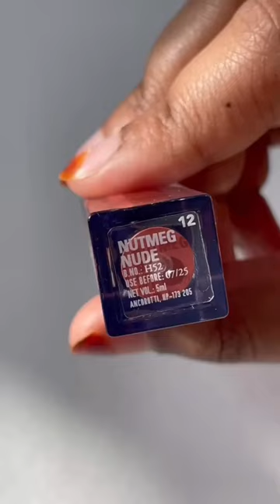Unleash Your Lip Love! Non-Stop Airy Matte Liquid Lipstick Swatches 🎨💋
Attention, all admirers of lip coloration! Prepare yourselves for an enthralling and kaleidoscopic indulgence as we proudly present the resplendent assortment of swatches for the Non-Stop Airy Matte Liquid Lipstick. Ready yourselves for a melange of shades that shall undoubtedly quicken the pace of your heartbeats. From audacious ceruleans to ardent fuchsias, our lips are poised to become a vivacious canvas teeming with unparalleled euphoria. Embark on this enchanting expedition with us and watch as the realm of sheer ecstasy unfurls before your very eyes. Irrespective of whether you are a connoisseur of cosmetics or a fervent devotee of beauty, these swatches shall kindle the fires of your imagination, leaving you yearning for more. So, grasp your preferred delectable treat, recline in comfort, and allow the kaleidoscopic kisses to transport you to a realm steeped in rapturous adoration for lip embellishment. The time has come to embellish the town with these Non-Stop Airy Matte Liquid Lipstick swatches and wholeheartedly embrace the sheer elation derived from the kaleidoscope of affectionate kisses! 😍💄🌈

About Kiro:
Embark on a journey into the world of Clean Beauty with KIRO. An everyday clean makeup brand free of toxins and parabens. Presenting a variety of high-performance vegan makeup products for all skin tones. It is infused with natural skincare actives like Jojoba Oil, Avocado Oil, Vitamin C, Shea Butter, and many more. Indulge in skin-friendly clean makeup with KIRO.

Discover KiroBeauty on all social media platforms and show us some love with KiroLove